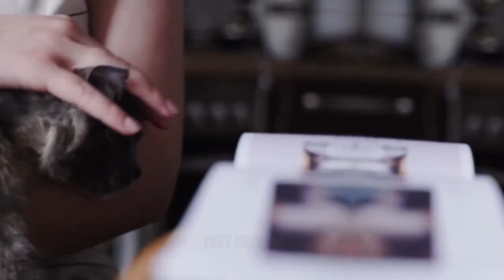THIS IS why god send a cat into your life?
If you live with a cat, you will have noticed that they spend hours and hours sitting looking out the window or even looking at nothing, without even changing position, sometimes with their eyes open, sometimes with their eyes closed. And that's because cats are constantly meditating! The committed habit of meditation culminates in an advanced stage of spiritual evolution, as known by Buddhist culture and other Hindu beliefs, and results in the powerful sensitive characteristic of cats.